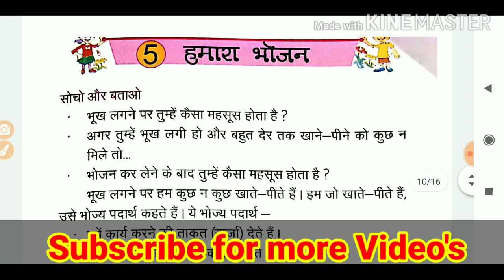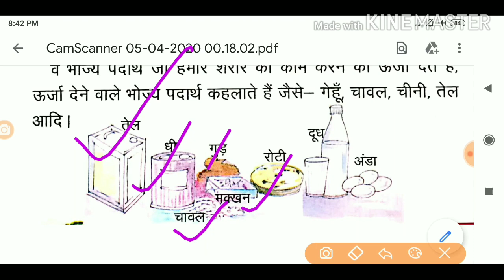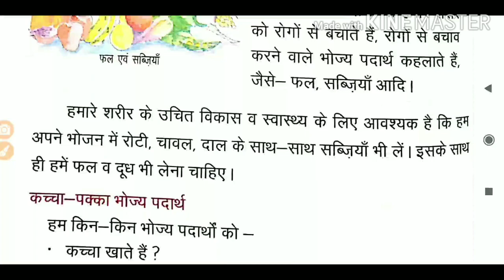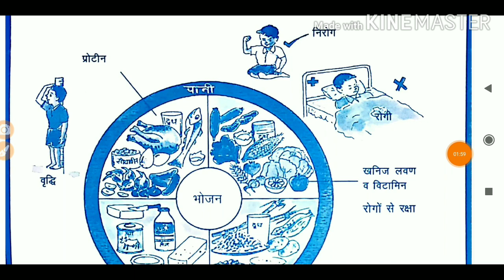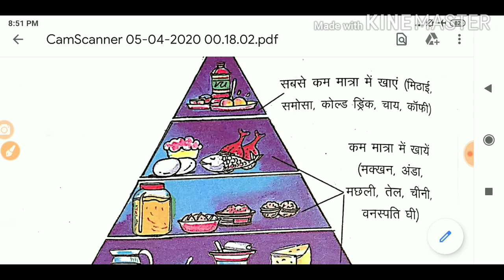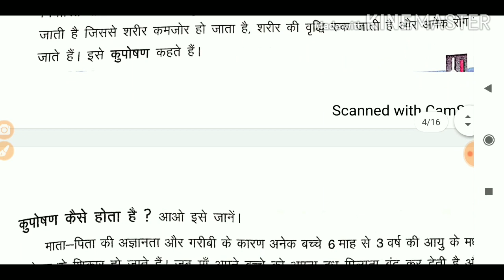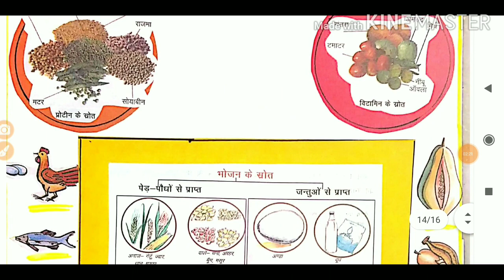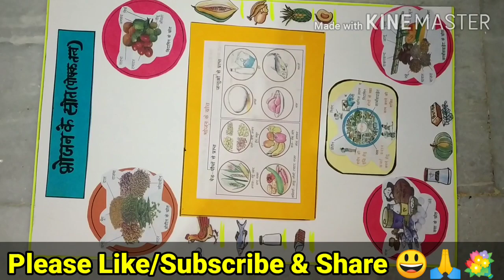भोजन के स्रोत, /पोषक तत्व पर tlm/chart/model for B.ed/ D.eled/ & others in evs, science, home scienc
भोजन के स्रोत, /पोषक तत्व पर tlm/chart/model for B.ed/ D.eled/ & others in evs, science, home science subject